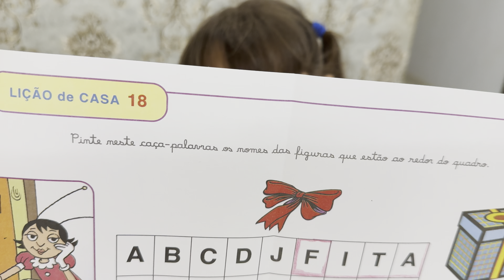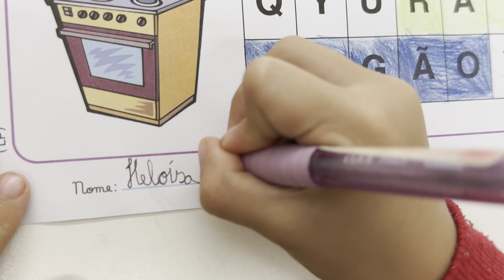VIVENDO A MINHA VIDA: CAPACITAÇÃO DO TRABALHO E RAFAELLA AJUDANDO A HELOÍSA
Cupom: ERAMOSDOIS para 10% (acima de 3 produtos)

Cupom: ERAMOSDOIS5 para 5% (2 produtos).